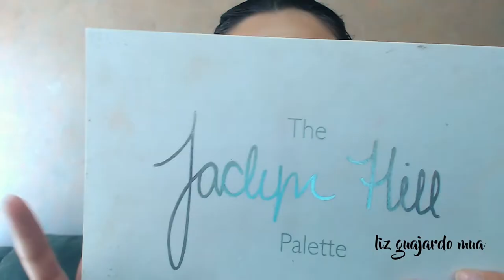Look verde y mostaza | Luis Torres inspo look | Liz Guajardo MUA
Tratando de recrear un look del talentosisimo Luis Torres, creo que no hay mejor caption que eso, espero lo disfruten!

- Productos utilizados - 🤓
Sombras: Morphe x Jaclyn Hill & 39A Dare to create

Setting spray: Hard Candy Fast & Fabulous Makeup setting spray

- Special thanks - 🙏
Motion Intro: Luisa García Carvajal